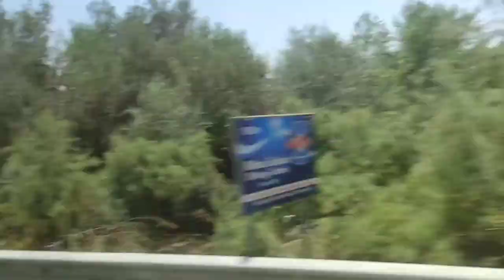Drumul spre Muntele Athos trece prin Tripiti Partea 6# iulie Anu Plandemiei 2021#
Doamne Slavă Ție că am ajuns pentru a 3 oară în Muntele Athos 💙🙏🤗😁